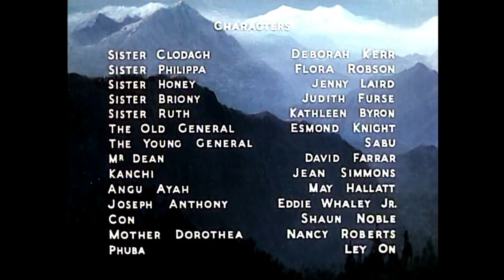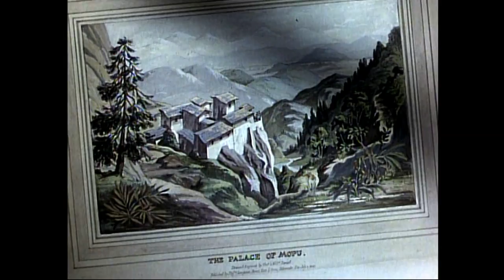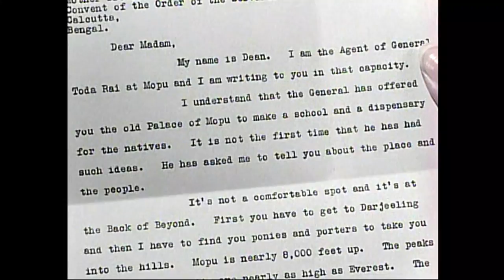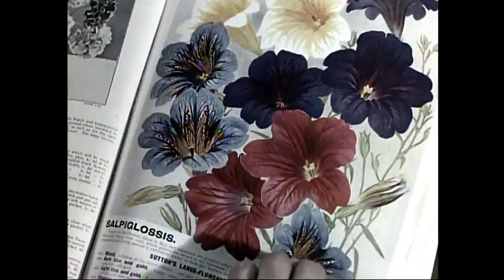NARCISO NEGRO - FILME COMPLETO DUBLADO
Narciso Negro (Black Narcissus) É um filme de drama britânico de 1947 protagonizado por Deborah Kerr e dirigido por Michael Powell e Emeric Pressburger. Foi baseado no romance homónimo de Rumer Godden.

Elenco:
Deborah Kerr - Irmã Clodagh
Flora Robson - Irmã Philippa
Jean Simmons - Kanchi
David Farrar - Mr. Dean
Sabu - O jovem General
Esmond Knight - O velho General
Kathleen Byron - Irmã Ruth
Jenny Laird - Irmã Honey
Judith Furse - Irmã Briony
May Hallatt - Angu Ayah
Shaun Noble -
Eddie Whaley Jr. -
Nancy Roberts - Madre Dorothea